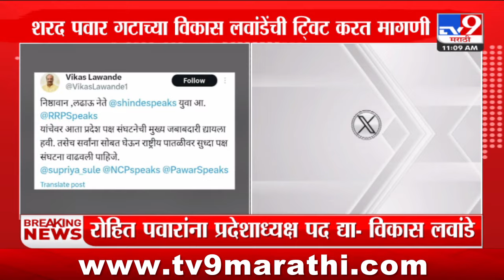Vikas Lawande Tweet | रोहित पवारांना प्रदेशाध्यक्ष पद द्या - विकास लवांडे